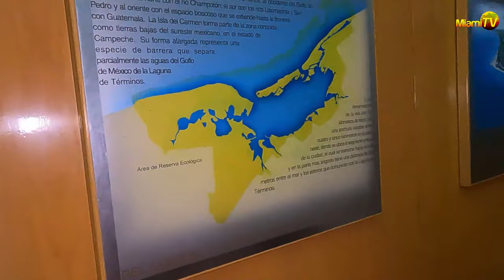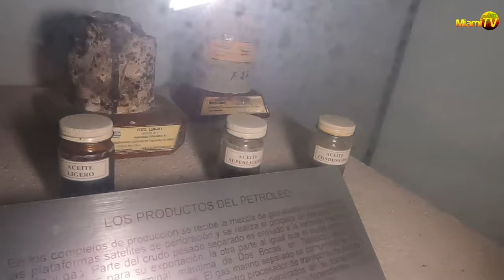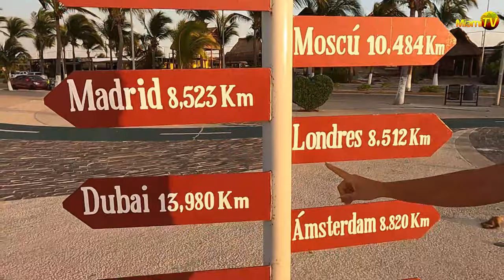Haunted Museum? Myth or Truth / Museo Embrujado? Mito o Verdad Miami TV - Jenny Scordamaglia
Miami TV